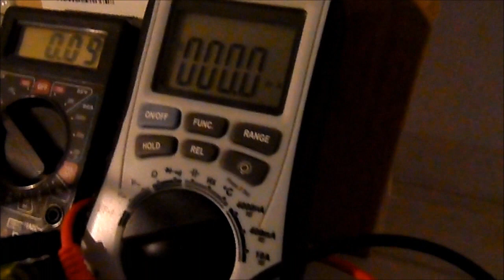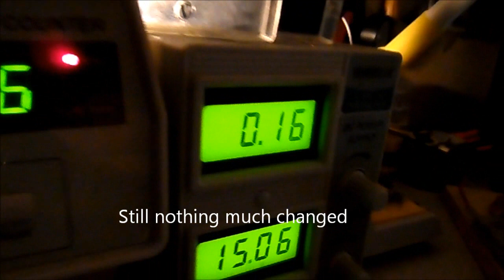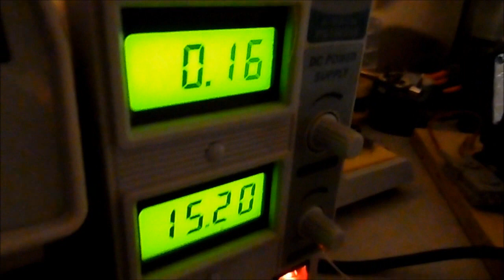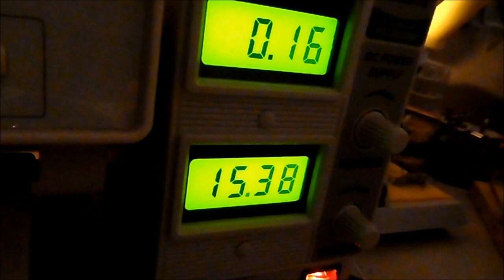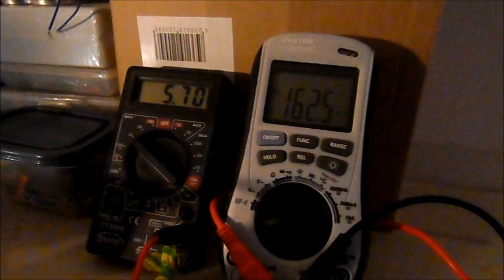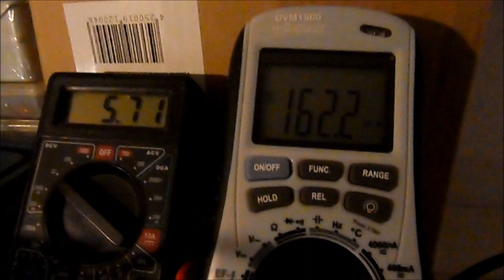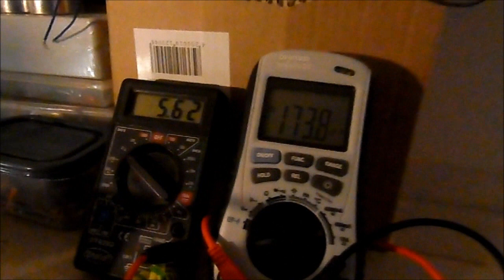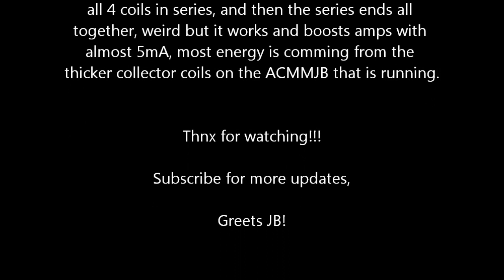Testing ACMMJB TPU ECD QEG New Personal Record + DC Motor on Output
ACMMJB TPU ECD v2

Load test 2, i have set a new personal record on the amp
draw on the output side.

the amp draw on the input side does not change, or only changes a few mA.

Greets JB!